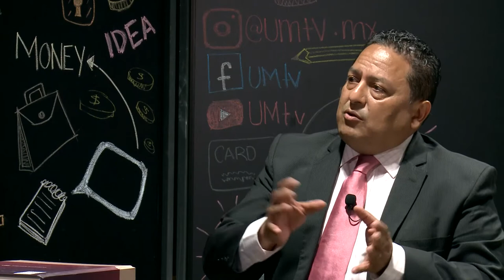T&T Legal - Familia y Herencia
Tea & Talk LEGAL
Un programa donde abordamos temáticas con tinte jurídico que tienen relevancia o practicidad en nuestra vida cotidiana.

El Lic. Uriel Suarez habla con el Abogado Alejandro Zepeda quién nos estará hablando de las Herencias y las Familias, como hacerun testamento, que tienes que tener en cuenta al hacerlo. No te lo pierdas!